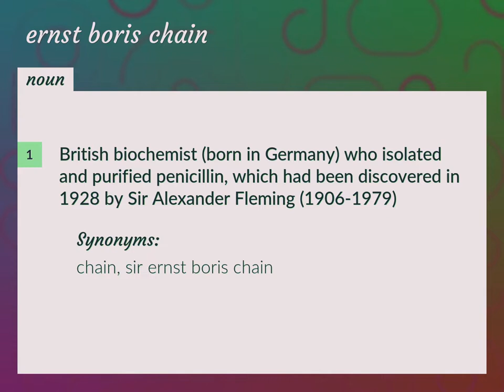Ernst boris chain | meaning of Ernst boris chain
What is ERNST BORIS CHAIN meaning?

Susan Miller (2022, August 21.) Ernst boris chain meaning